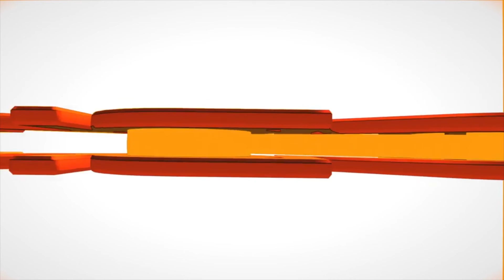NICOLATE SHOW 2018 | Cap. 101 - Felipe Anabalón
Conversamos con Felipe Anabalón, socio fundador de BigRadio.cl sobre su carrera como productor, locutor y director de distintos proyectos radiales y en streaming ,Todo eso y más en Route66